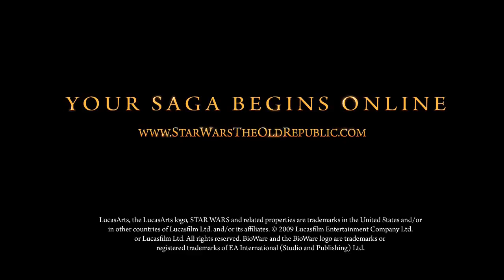Star Wars: The Old Republic E3 Trailer